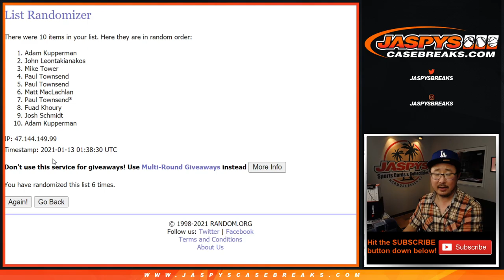RNB: LAC, DET, etc // Tu, 01.12.21 // PYT #8 // 2020 Panini Flawless Collegiate Football